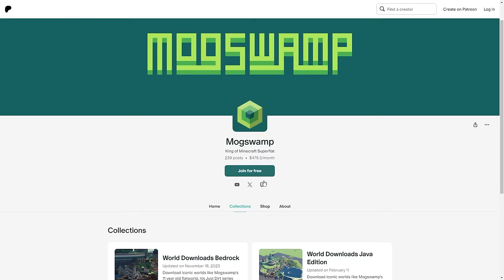I Tried Making Friends on a Hardcore SMP...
Minecraft SOS Episode 2

Music Attribution:
K.K. Cruisin' - True Remix
by Mesmonium

PLAY WITH ME ON THE MOGSWAMP SUPERFLAT SERVER:
Server IP: play.flatnet.gg
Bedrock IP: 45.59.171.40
Bedrock port: 25565

LINKS